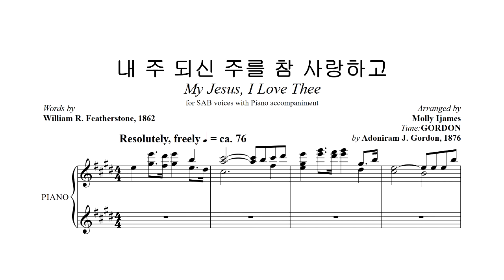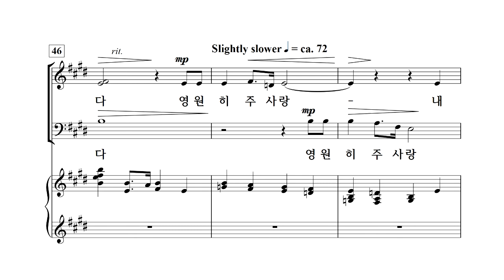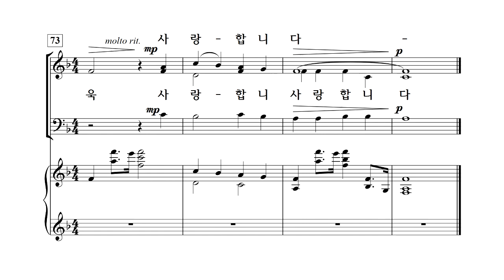[중앙아트] 영광의 혼성 3부 찬양곡집 Vol. 1 03. 내 주 되신 주를 참 사랑하고 - 합창(VOCAL)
편집부 편

03. 내 주 되신 주를 참 사랑하고 - Molly Ijames 편곡